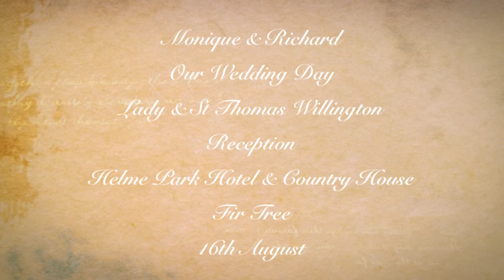Monique Richard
a intro to Monique & Richards wedding video